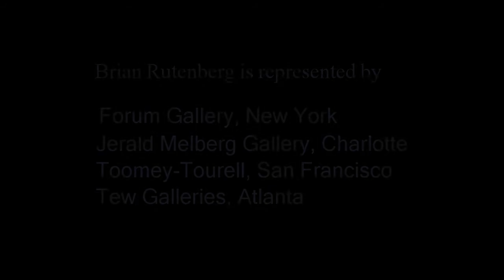Brian Rutenberg studio visit 3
Part 3 in an ongoing series inside the studio of the acclaimed American painter. Brian discusses self taught art, design, and ecstasy.